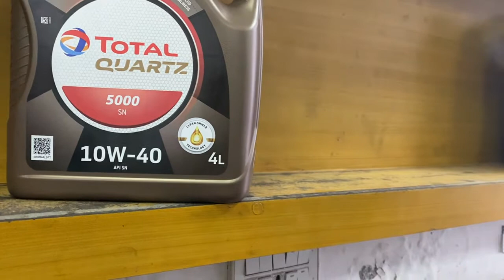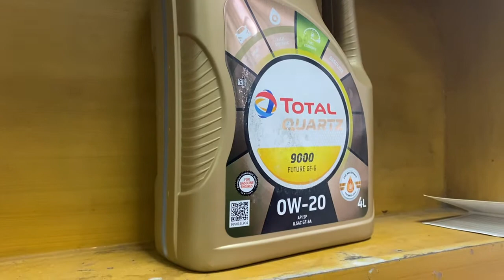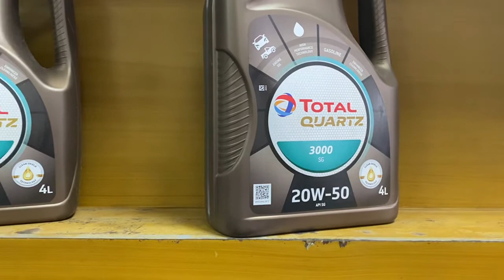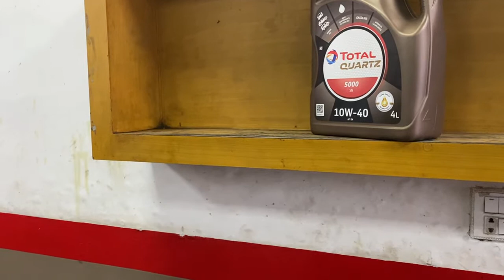Which Engine Oil is Better for My Car l Choose Engine Oil l Vitz Knocking & Oil Reduce issue solved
Vitz 1000 cc new shape best engine oil grade.
Vitz new shape knocking issue solved.
Choose best engine oil for your japanese or pakistani car.
Hybrid or Non hybrid Engine oil.
Selection of engine oil.
Engine oil reduced issue Solved.